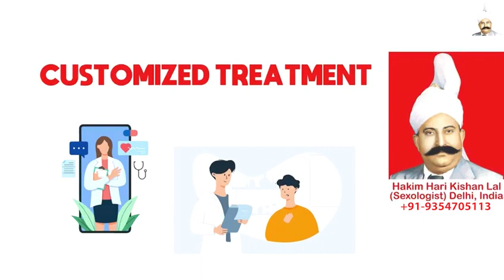Ayurvedic Small Penis Treatment in Bahrain, Prone Masturbation, Hakim Ji Bahrain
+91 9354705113 (Whats App / Call Number), Hakim Ji Bahrain, Best Sexologist in Bahrain, Hakim Hari Kishan Lal Clinic

Best Sexologist In Bahrain, Best Sexologist In India, Best Sexologist In UAE, Best Sexologist In Dubai, Best Sexologist In Abu Dhabi, Best Sexologist In Sharjah, Best Sexologist In Saudi Arabia, Best Sexologist In Riyadh, Best Sexologist In Jeddah, Best Sexologist in Kuwait City,